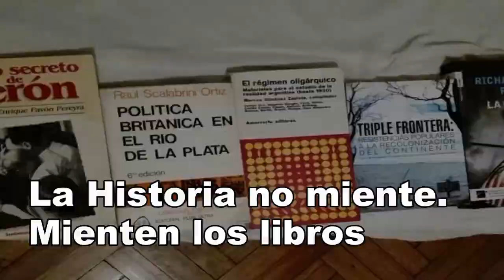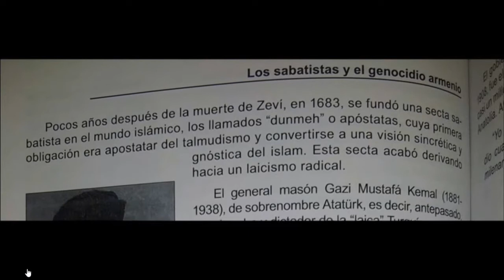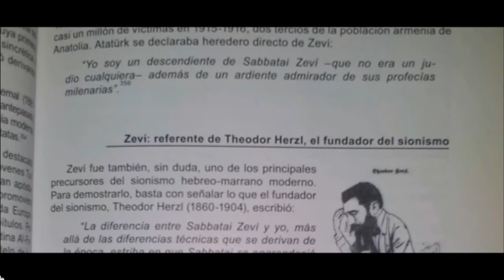LA SECTA MAS MALIGNA DEL MUNDO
Es una secta que a dominado a las demás. Son mesiánicos y fundamentalistas, seguidores de los sabatistas. Su fundador es  Zevi.